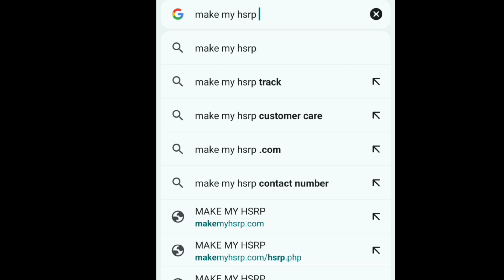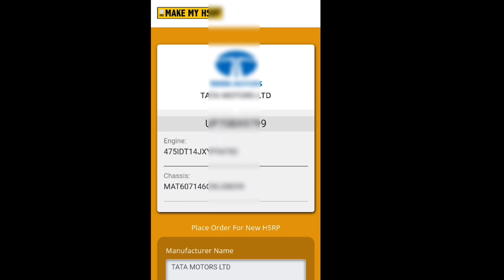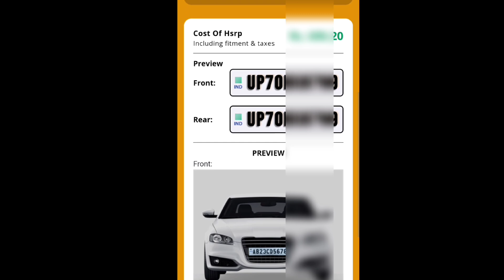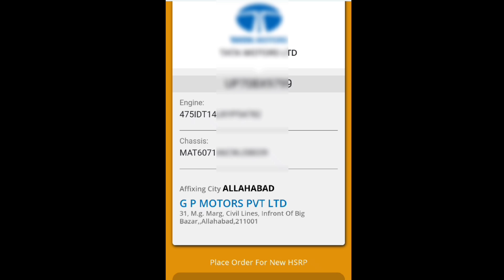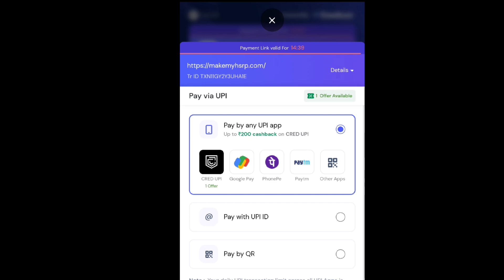how to fit hsrp on cnh tractor | tractor hsrp number plate | tata motor hsrp registration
Hsrp plate online registration kaise kare l
Tata motors hsrp registration